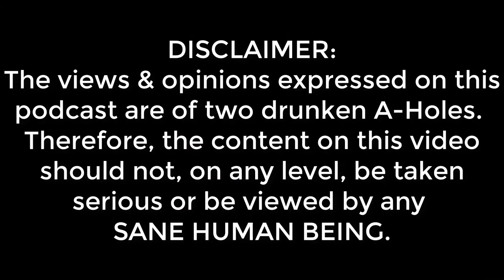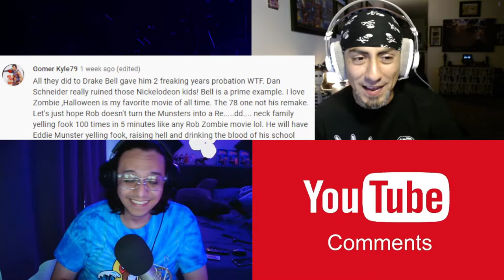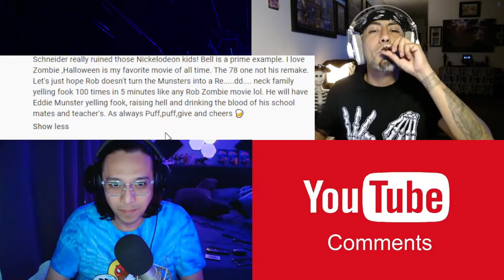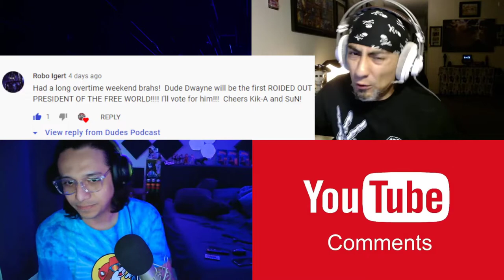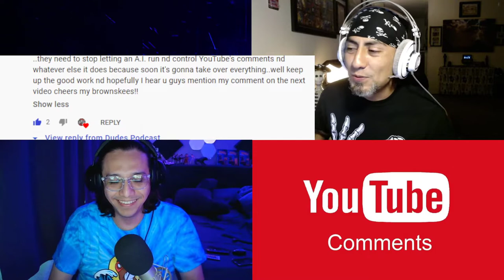Dudes Podcast Ep#50 7/23/21 - Dune Trailer, HBO Max DC Slate, Batgirl, Val Zod, Venom Leaks & More!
Dudes Podcast Ep#50 7/23/21 - Dune Trailer, HBO Max DC Slate, Batgirl, Val Zod, Venom Leaks, Spider-Man No Way Home Leaks plus fake posters, Harrison Ford is Out of Indiana Jones 5, & More!